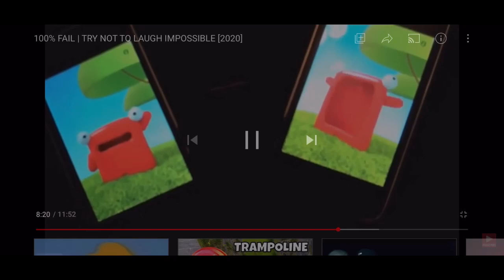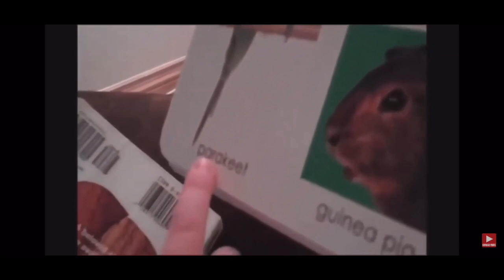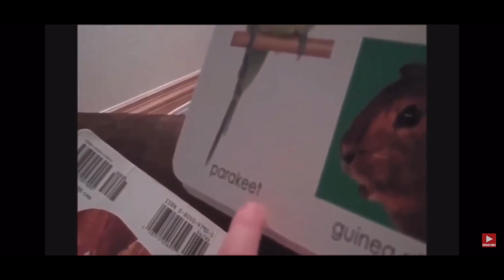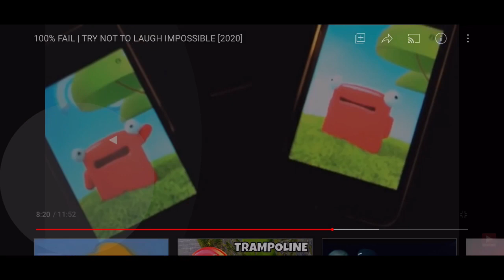Try Not To Laugh 2020 Impossible Fail